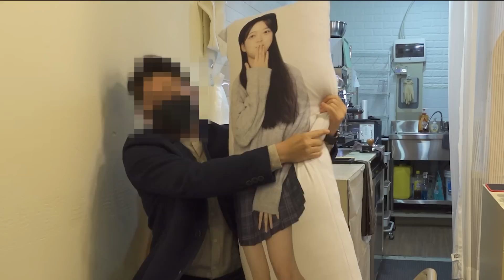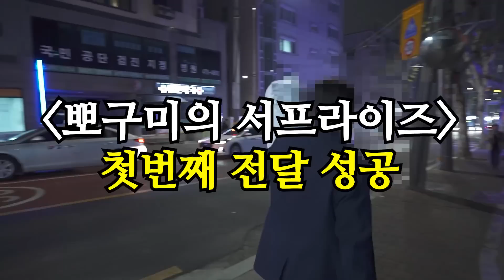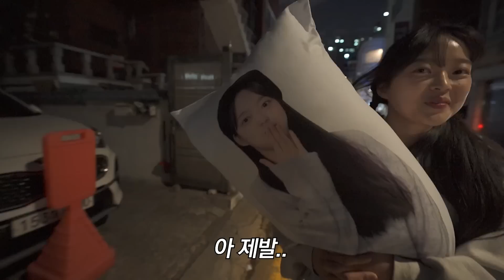시청자 찾아가서 오타쿠 베개 강제 선물하기ㅋㅋㅋ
♥방송시간 및 중요 공지는 뽀구미 팬카페에! (아래링크 참조)♥